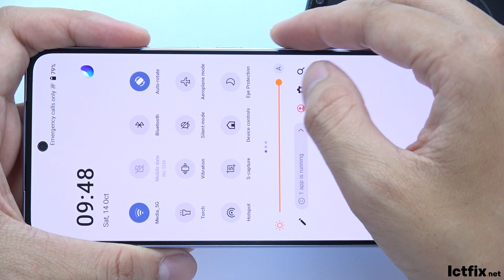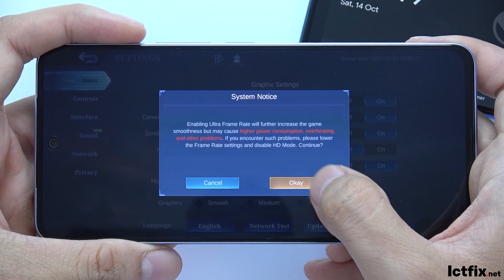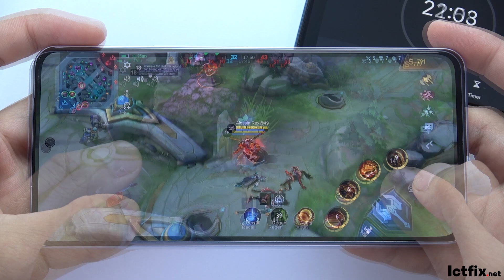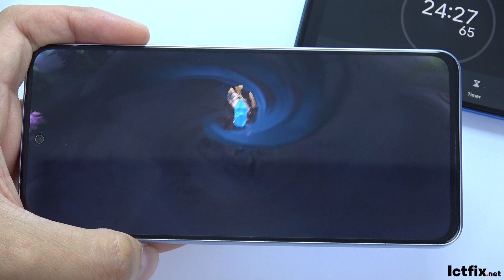Vivo V29e Mobile Legends Gaming test MLBB | Snapdragon 695 5G, 120Hz Display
Display: AMOLED 6.78" Full HD+
OS: Android 13
CPU: Snapdragon 695 5G
GPU: Adreno 619
RAM: 12 GB
Storage: 256 GB
Battery: 5000 mAh 44 W

vivo v29e mobile legends gaming test
vivo v29e mobile legends
vivo v29e test game mobile legends
vivo v29e mobile legends gameplay
vivo v29e mobile legends test
vivo v29e mobile legends max setting
vivo v29e battery drain test
Mobile Legend
Mobile Legends
mobile legends on vivo v29e
mobile legends
ictfix
vivo v29e pubg
vivo v29e
vivo
vivo mobile legends
mobile
vivo v29e gaming
vivo v29 mobile legends
vivo v29 mlbb